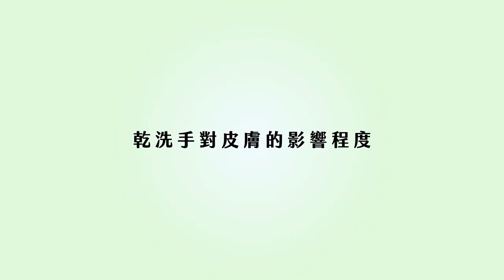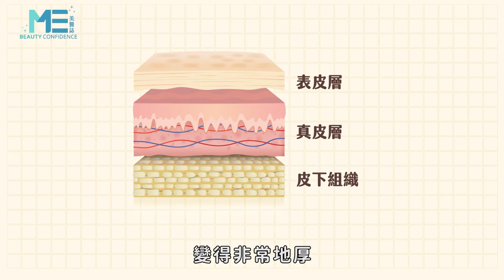肺炎｜乾洗手內容成分大公開 抵抗疫情也不忘照護肌膚 ft.皮膚科黃景昱醫師【ME美醫誌】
防疫期間，酒精及口罩的需求量大增，導致民眾很難買到足夠的備量，因此在消毒的環節，乾洗手這項防疫物品因此應運而生。乾洗手本身含有酒精的成分，主要作用是消毒手上的細菌，而依照不同產品，會有不同的添加物，主要都是提升保濕度及手部保養，但若是含有民眾過敏的成分，購買前還請多加留意！

各節重點：
00:21 乾洗手使用目的
01:13 各式乾洗手分類介紹
03:17 乾洗手對皮膚的影響
05:02 不適使用乾洗手族群
06:05 手用乾洗手後保養疑慮
06:42 添加物在乾洗手中作用
07:34 乾洗手使用小醫矚

延伸閱讀：
眼睛｜眼睛無神顯疲態　眼瞼肌無力下垂暗中作梗！ft.整形外科杜隆成醫師【ME美醫誌】
皮膚｜美白霜會讓皮膚萎縮？類固醇真有那麼可怕？！ft.皮膚科李美慧醫師【ME美醫誌】